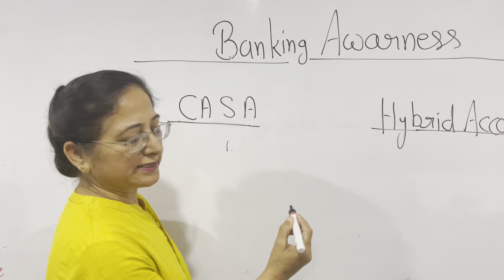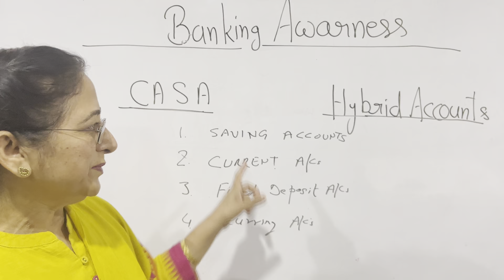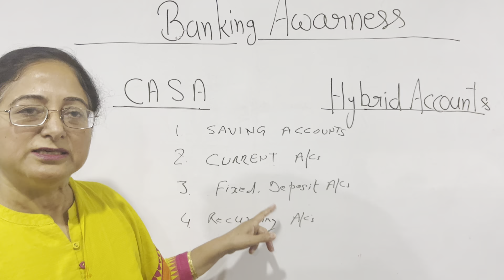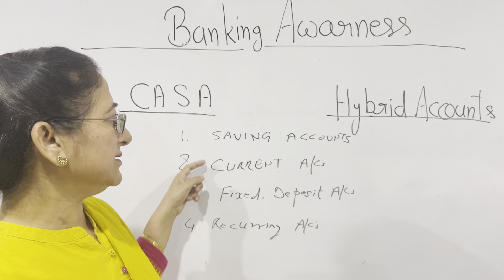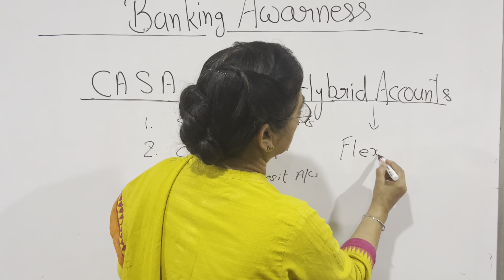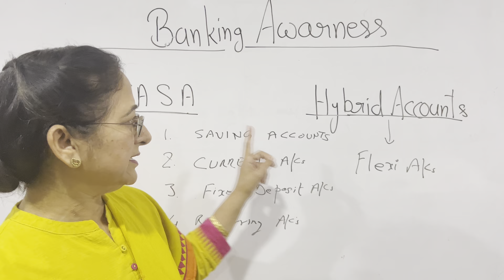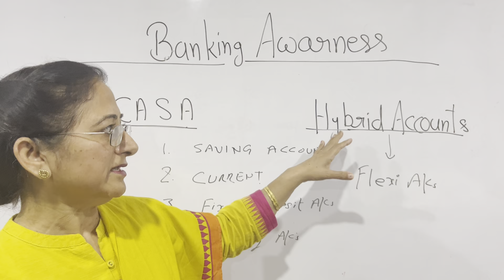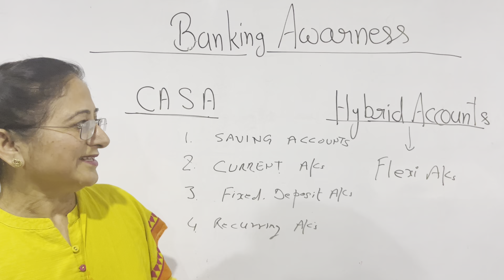CASA and Hybrid Accounts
Banking Awareness coaching by Manjeet Chugh retired Chief Manager from Nationalised bank.